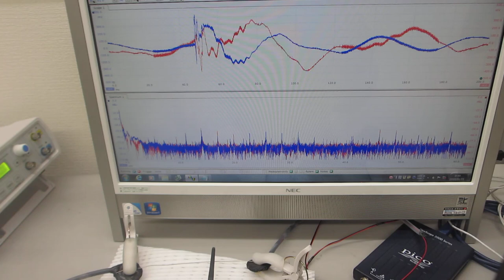低周波の共振現象と、高周波の非線形現象を発振制御する技術（超音波システム研究所）